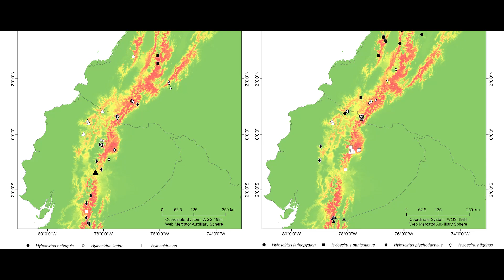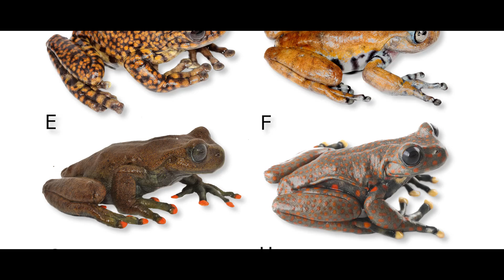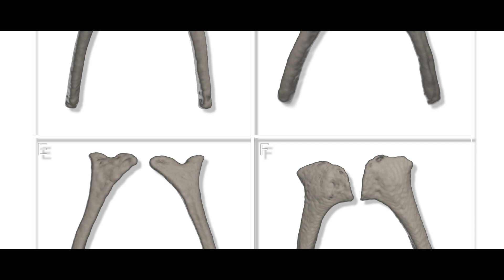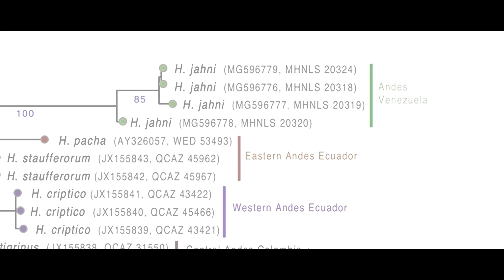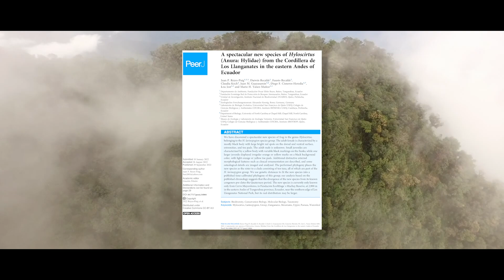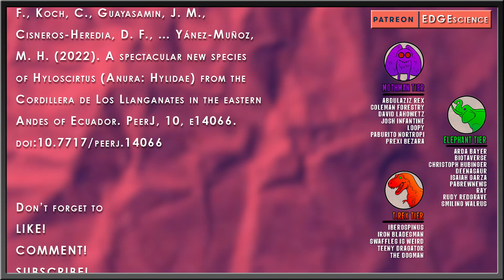Halloween-Patterned Tree Frog Named After Family Guy's Seth McFarlane | Hyloscirtus sethmacfarlanei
New animal species are found all the time. Perhaps at a higher rate than new fossil animals are described and published. Makes sense though, you don’t have to take bones out of the ground, take them back to a museum to prepare, and then take a year or more describing and waiting to publish your findings. Don’t get me wrong, there’s still a lot involved, but like, you just have to find the new animal. The most commonly found and described new animal species are almost always small and almost always from tropical regions. A paper was just published naming a new polka-dotted frog from the jungles of Ecuador and you won’t believe its name.

✅ MUSIC ✅
“The Most Extreme Theme Remix” – PastEonsProduction
Untitled 1” - Taung Child
“Sunflower” - Taung Child
“Europan Necturus” - Taung Child
“Caulkicephalus Cove” - Taung Child
“Traguinyi” - Alejandro Palacios
“Daedalean Escapades” - Embassador Dulgoon

RESEARCH
Reyes-Puig, J. P., Recalde, D., Recalde, F., Koch, C., Guayasamin, J. M., Cisneros-Heredia, D. F., … Yánez-Muñoz, M. H. (2022). A spectacular new species of Hyloscirtus (Anura: Hylidae) from the Cordillera de Los Llanganates in the eastern Andes of Ecuador. PeerJ, 10, e14066. doi:10.7717/peerj.14066